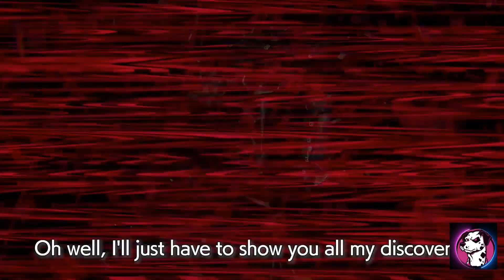Digimon World Next Order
Bandai Namco ha anunciado hoy que Digimon World: Next Order llegará a Switch y PC en  Febrero 2023